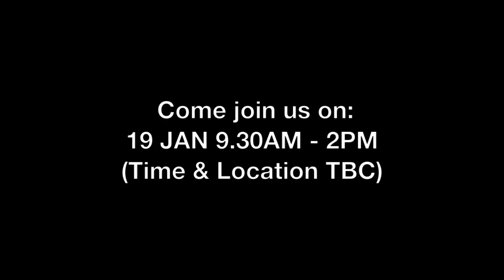MNight: Chinese Jazz (The Charleston)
Instructions for basic steps for Warwick's MNight Musical's Chinese-Jazz fusion.

Do join us and come for our rehearsal on the 19th of Jan! Leave your contacts with us and we will inform you of the confirmed time and location.